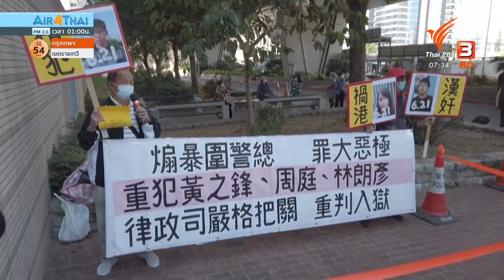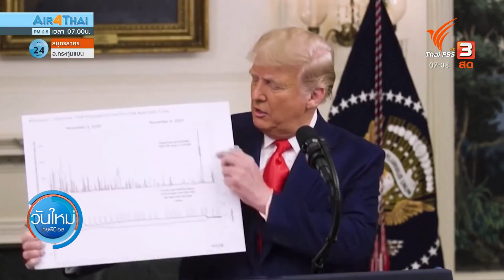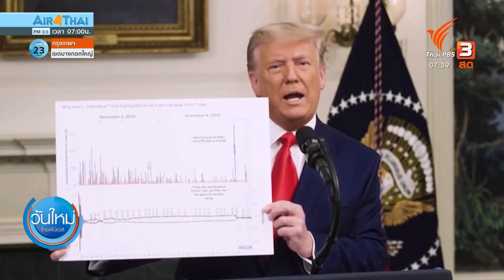โดนัลด์ ทรัมป์ ยืนยันชนะเลือกตั้งผ่านวิดีโอคลิป : ทันโลกกับ Thai PBS World (4 ธ.ค. 63)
ประธานาธิบดีโดนัลด์ ทรัมป์ ออกมากล่าวสุนทรพจน์ ที่เขาบอกว่าสำคัญที่สุดเท่าที่เคยพูดมา ด้วยการยืนยันว่าชนะการเลือกตั้ง จากนั้นตามทันโลกกันต่อในประเด็น อดีตประธานาธิบดีสหรัฐฯ สามคน อาสาฉีดวัคซีนโควิด-19, อนาคตการเรียกร้องประชาธิปไตยในฮ่องกงหลังจากคุมขังแกนนำ และคุมตัวจิมมี่ หล่าย เจ้าของสื่อในฮ่องกง​